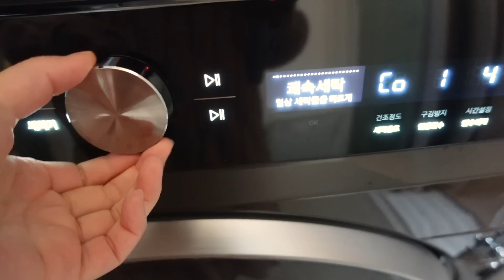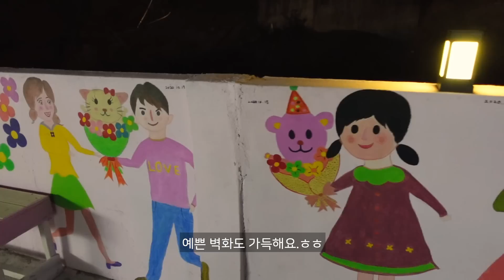ENG)vlog🫕장봐서 요리하고 매운 불닭 중국당면 만들고 집에서 잘 챙겨먹은 일상. 친구 생일파티.해물탕,또띠아피자,떡국,치킨가라아게,식빵피자,굴무침,딸기 누텔라 토스트,딸기라떼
안녕하세요. 여러분. 네봄이에요.💛
이번 일상은 마트에서 장보고 집에서 하루종일
맛있는 요리를 만들고 잘 챙겨먹은 일상을 보냈어요.
집에서 하는 거라곤 요리와 먹는거 뿐이었네요.☺️
집에 있는 재료들로 제가 좋아하는 불닭소스를 사용해서
불닭 중국당면을 해먹었는데 너무 맛있었어요.
이번 일상은 요리하고 먹고 먹는 것 뿐이라..🤣
다음엔 더 알차게 가져오겠습니다.💕
(그런데..여러분..
중국당면이 한줄에 100칼로리 라는 얘기가 있는데
사실인가요…?😱 …..)

오늘도 제 일상에 놀러 와주셔서 고마워요.
우리 모두 행복해요. 💛

흰색 트레이 / 네이버 스토어팜 엄마의 찬장
과일차 / (쿠팡) 런던프룻&허브 과일차
인덕션 / 삼성전자 삼성 더플레이트 NZ60R7703PW
주방칼 / 슈나츠 6종 세라믹 코팅칼세트
머들러 / (쿠팡) 벨르디자인 고급 원형 엘리자베스 머들러
핑크,베이지 브런치세트 / 나인웨어 - 올디너리 데일리 브런치세트
핑크,베이지 포크,스푼 / 나인웨어 - 모노 스푼&포크 세트
골드 투명 접시 / 오리엔탈무드 - 골드 드랍 유리접시
핑크or직사각접시 / 메세라미카 - 포르투칼 티에라
핑크색 보온 주전자 / 달팽이리빙 - 퀴진드마망 보온보냉 주전자(1.5L)

〰️그 외 정보〰️

🎶 Song
샛별 - Sugar Cookie(piano ver.)